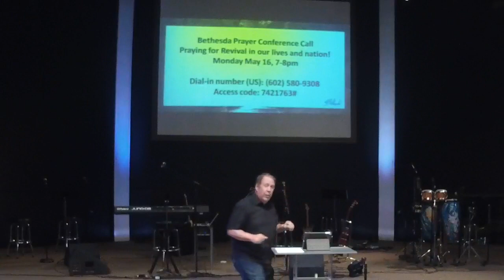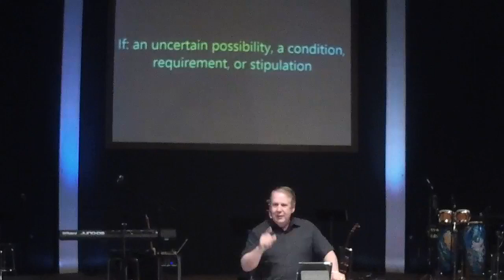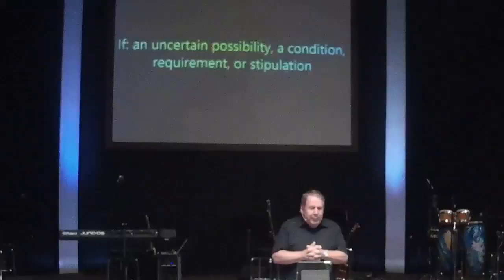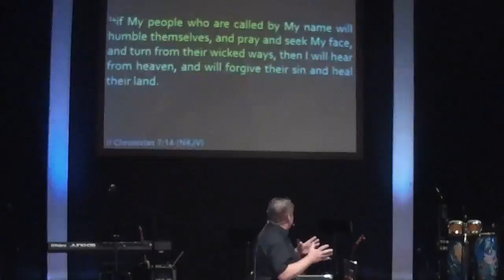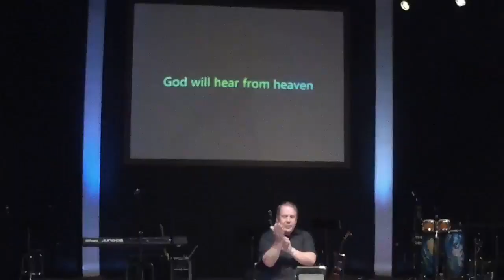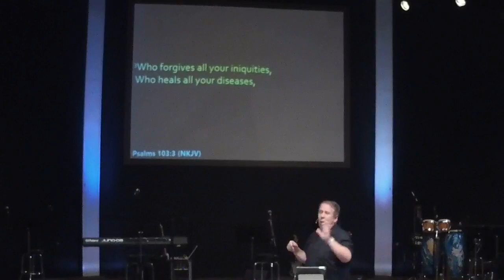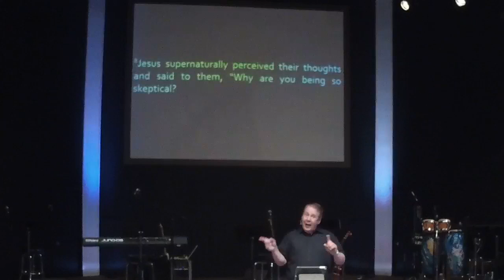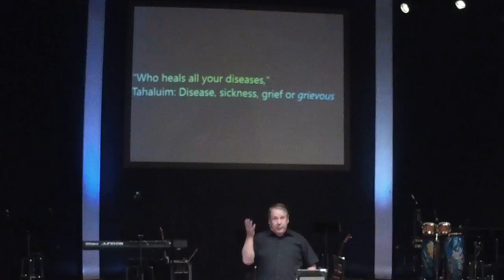Bethesda Church Sunday Morning Celebration 5-15-22